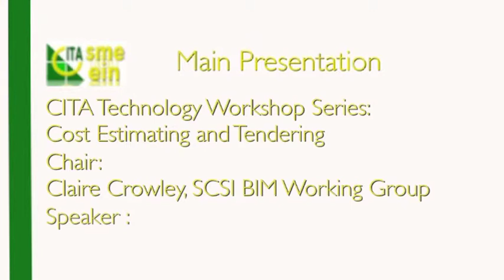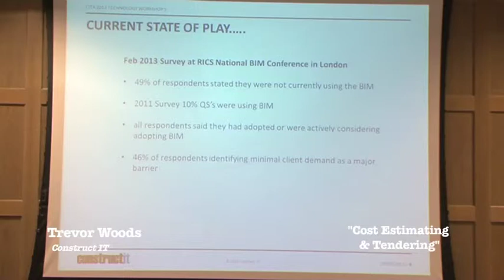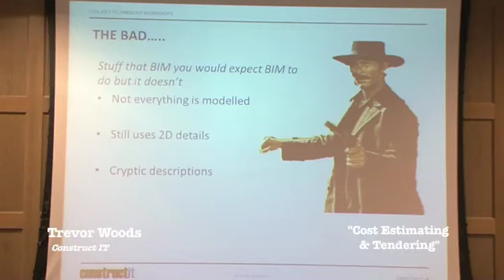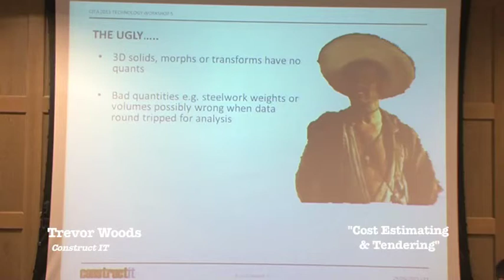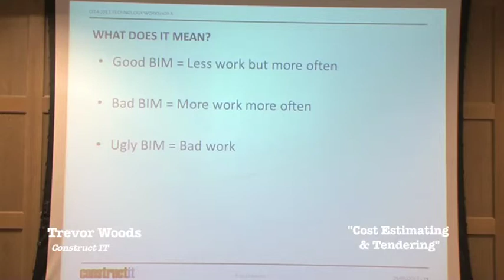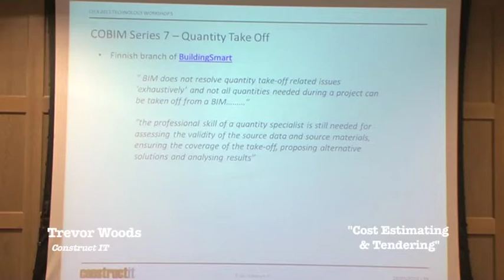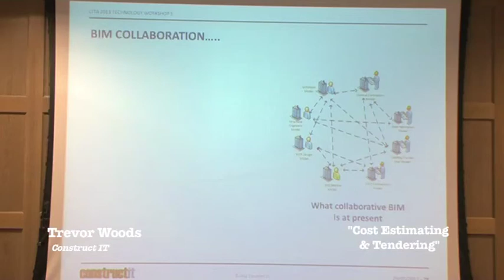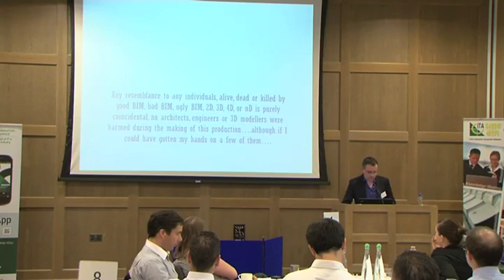CITA BIM Lecture May 2013 Trevor Woods 'Cost Estimating & Tendering'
Trevor Woods of Construct I.T. Presents the May BIM Lecture 'Cost Estimating & Tendering'